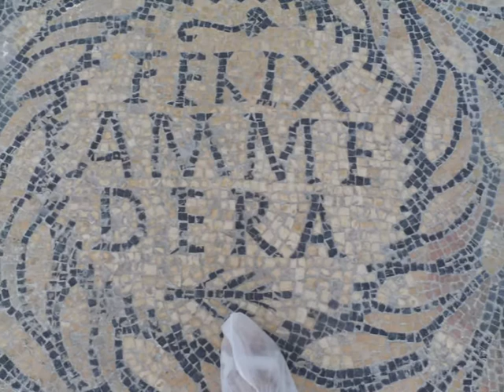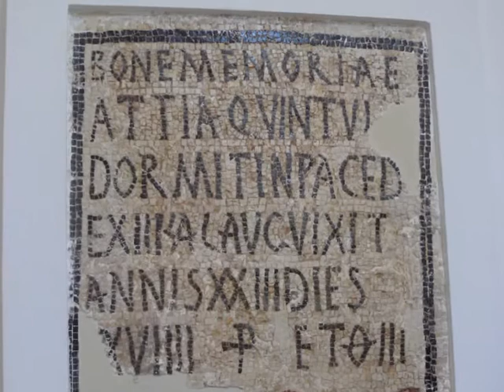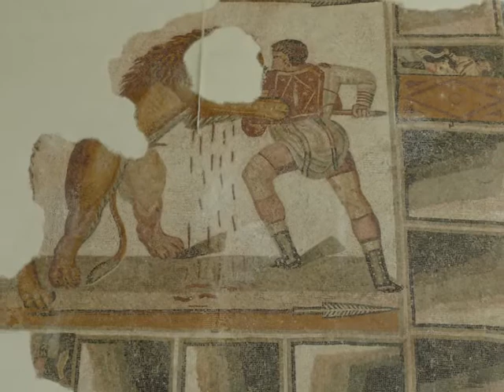Mosaik Museum Cartago - Tunesien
Ein Gang durch die lichtdurchfluteten Räume des MOSEO del BARDO in Cartago. Die in den Ruinen freigelegten Wand und Bodenmosaike in mühevoller Kleinarbeit abgebaut und hier zusammengesetzt zu einer beeindruckenden Gesamtübersicht.Interessant ist es auch der Büste des Kaisers Augustus gegenüberzustehen und seine Zeit von 27 vor Christi bis 14 nach Christi angegeben zu sehen.